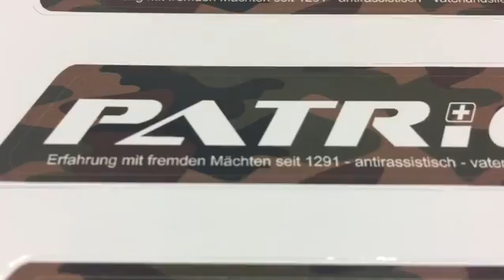OPERATION STICKER ATTACK ! 🇨🇭💯💪🏻👍🏻 Trailer 2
Um den Patriotismus zu fördern läuft die OPERATION STICKER ATTACK ! 🇨🇭💯💪🏻👍🏻 Sende uns ein an Dich adressiertes (Deine Adresse) und frankiertes (mit Briefmarke 0.85 oder 1.-) Kuvert (am besten C5 162 x 229 mm gefaltet wieder in ein C5) und ein Zettel mit Deiner eMailadresse (für Rückfragen) an Patriot.ch Postfach 71 8192 Glattfelden und wir füllen es GRATIS mit geilem patrioten stuff, nämlich 50 Aufklebern (rote & camo) und senden es an Dich zurück. Du machst dann Fotos davon wenn Du sie aufgeklebt hast und mailst sie uns zu für die Fotogalerie 💯🇨🇭✌🏻✌🏻✌🏻📸 💥 👍🏻